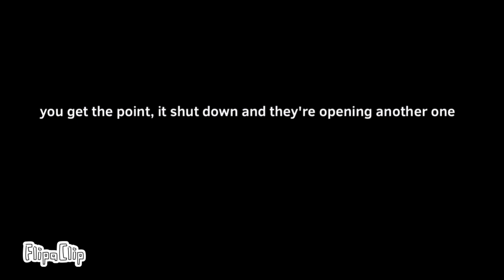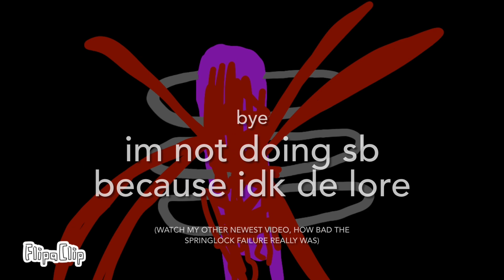full fnaf lore (almost) animation (this took forever)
FNAF IS LIFE